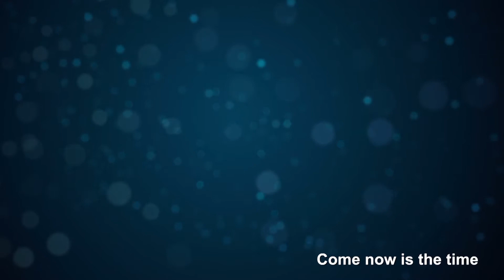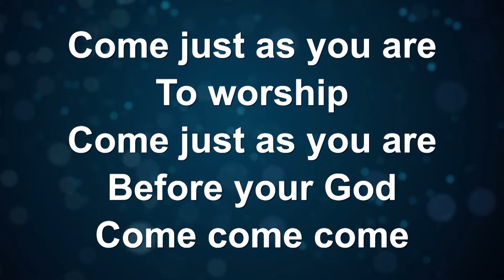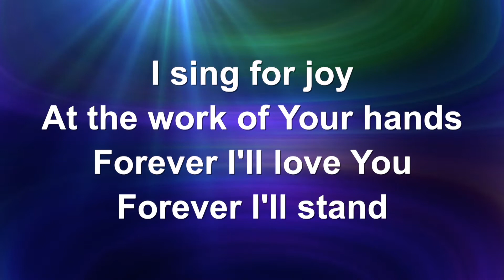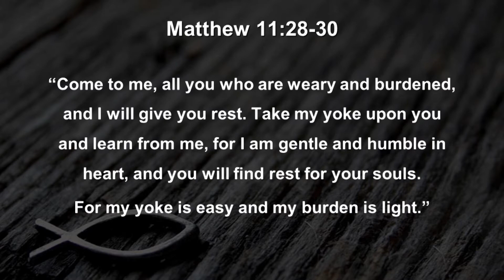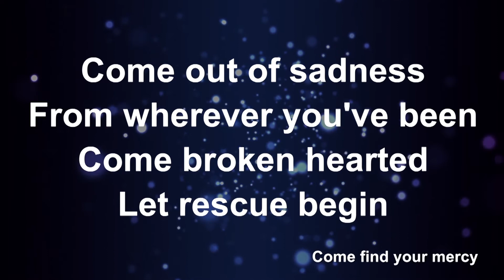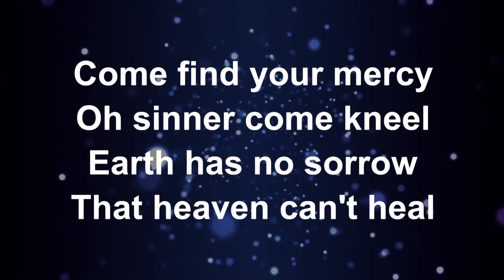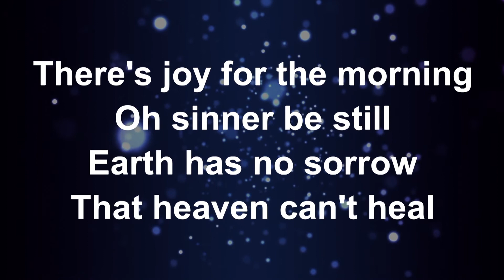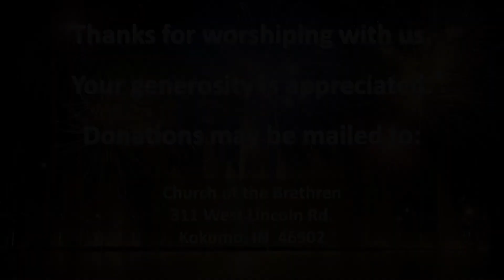January 17, 2021 Virtual Worship Service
Virtual Worship Service for January 17, 2021 with Pastor Mark W. Stahl preaching on "Rest for the Weary."